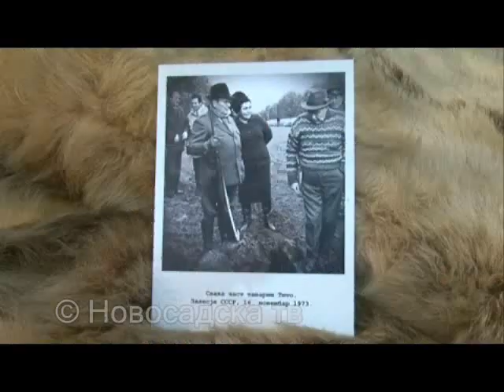titova kolekcija lovackih trofeja